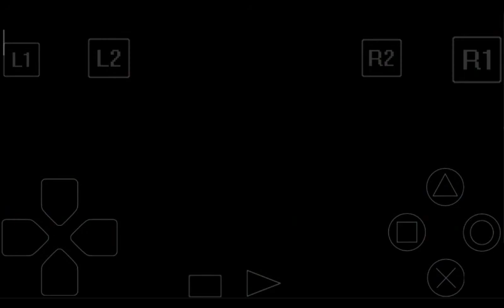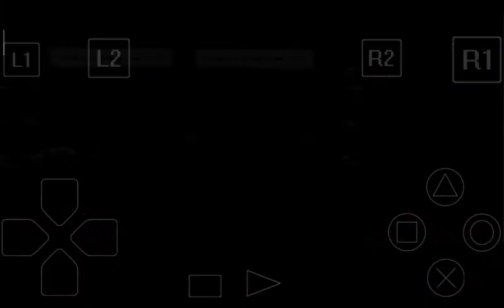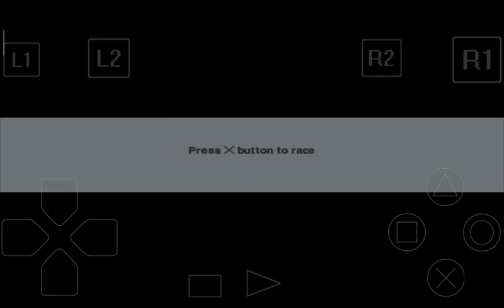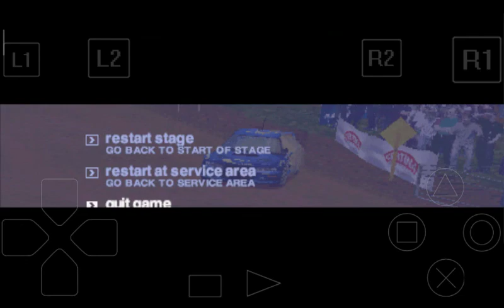Colin McRae Rally 2.0 PS1 Rally Gameplay - #5 Australia, Tricky Outback Dash with Subaru Impreza!